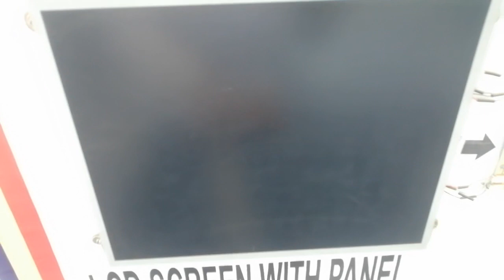How LED/LCD Work | LED/LCD work Working Process Detailed information in Urdu/Hindi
How LED/LCD Work, LED/LCD work Working Process